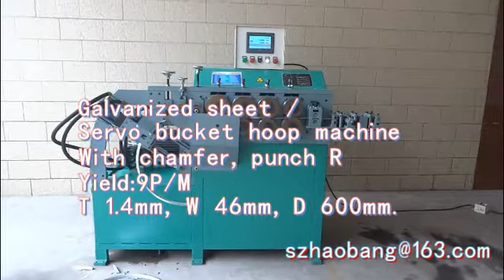galvanized sheet / servo bucket hoop machine yield:9p/m t 1.4mm, w46 mm ,d 600mm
more detail:
you can call MB：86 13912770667
We Major in this machine over 20 years . Price will be great .